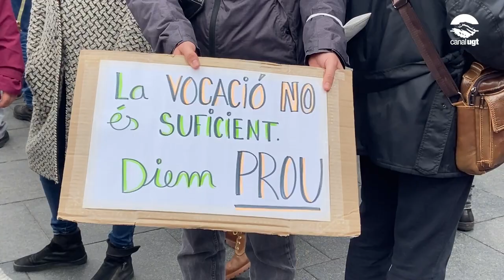Milers de professors clamen prou imposicions, prou retallades!